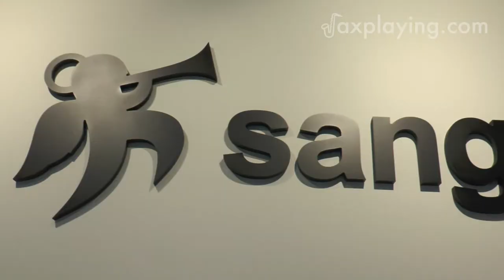Sanganxa Xàtiva - Trailer #4 (English Subs)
As promised, to open the Video Reports section, we have opened the doors of the Sanganxa store in Xàtiva, the latest store opened by the most powerful winds shop in Spain. Luismi Mateu — the founder — explains all the details. In addition, we will get to see the shop’s technical services at the hand of Emilio Martinez, the official technician of Yamaha Music in Spain for almost thirty years and a worldwide reference.

(only Premium members)